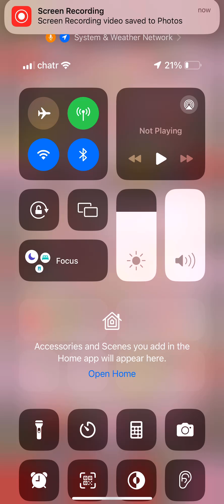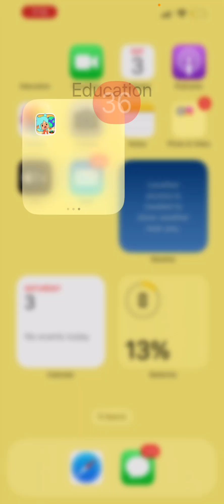Part 1 of Caleb and Mille’s first day of daycare❤️tocabocastory part2 is coming soon!!￼